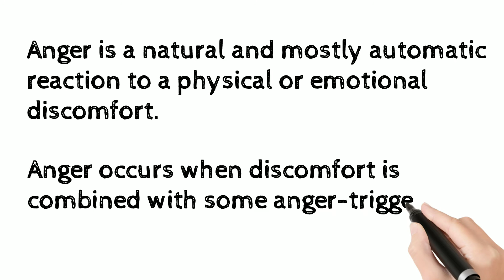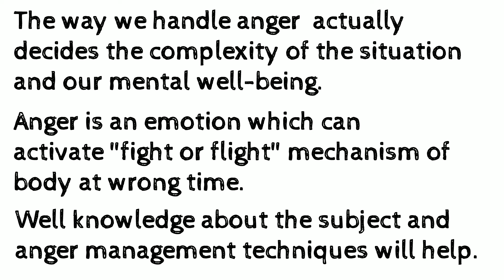What is anger? Is anger is a natural and automatic reaction? Is it an emotional discomfort?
Anger occurred when discomfort combined with some anger triggering thought.

Anger temporarily protect people from experiencing the unpleasant reality.

sometimes anger helps to cover feelings of vulnerability and helpness with feelings of control and power.

anger generally does not resolve or address the problem that made you anger

the way we handle anger actually desides the complexity of the situation and our mental well being.

anger is an emotion which can activate fight or flight response at a wrong time.

well knowledge about the subject and anger management technique will help to control.